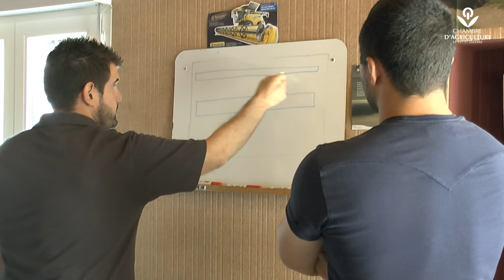L'agriculture recrute en Lot-et-Garonne - Vincent Rigo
L'Entreprise agricole Rigo près de Virazeil (47) n'hésite pas à s'entourer de compétences pour le développement de son entreprise.
Pour plus d'informations contacter le CEF : 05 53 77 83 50.